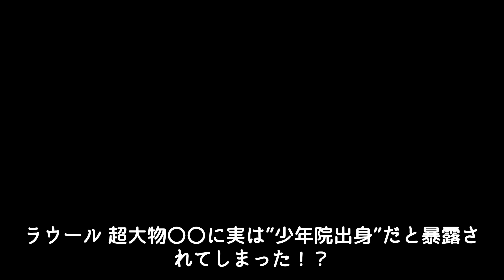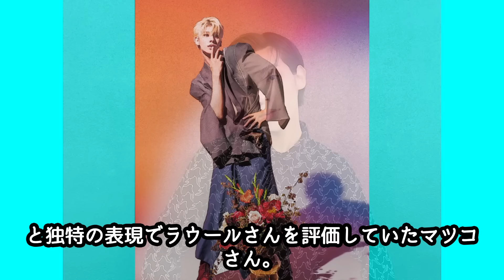ラウール 超大物〇〇に実は”少年院出身”だと暴露されてしまった！？さらに「こんな人いない、気持ち悪い」とまで言われたその真相が！？